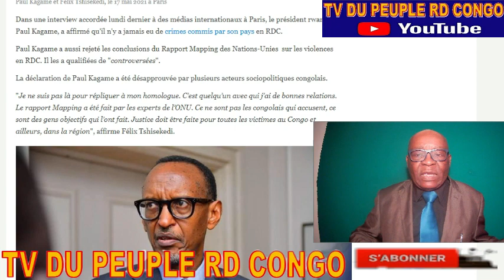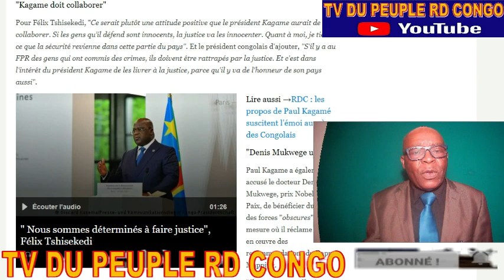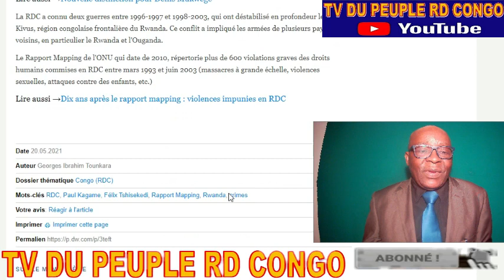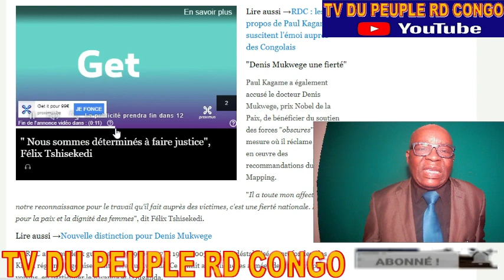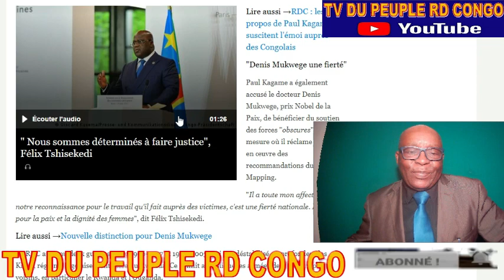FLASH REPONSE MODEREE MAIS BLESSANTE DE F TSHISEKEDI A KAGAME + BOKETSHU ARRETE